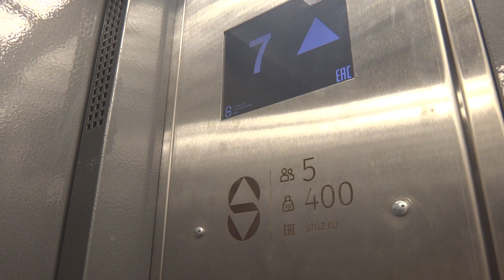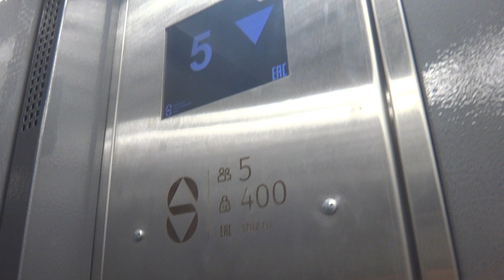Пассажирский лифт V=1 м-с, Q=400 кг (4543), музыкальный лифт ЩЛЗ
Проспект Маршала Жукова 14к1
Ссылка на лифт до замены в этом доме: